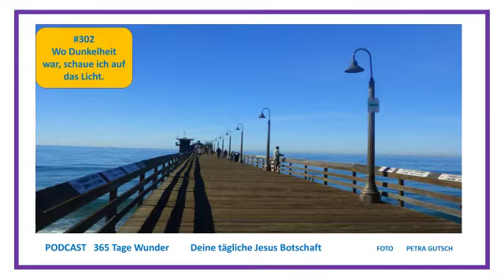#302***Was ist Christi Wiederkunft?***Lektion 302***Wo Dunkelheit war, schaue ich auf das Licht.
Es kann sehr hilfreich sein, täglich den 9. Abschnitt zur aktuellen Lektion zu hören oder zu lesen.
Du findest sie  in jedem Video.

Hier für dich kostenlos zum Nachlesen:
9. Was ist Christi Wiederkunft?

LEKTION 302
Wo Dunkelheit war, schaue ich auf das Licht.
Dieser Kurs ist ein Geistestraining oder auch Schulung, den gewohnten Automatismus der Gedanken zu unterbrechen und zu sehen und erkennen, wer du wirklich bist.

Ich lese dies vor und erkläre nichts, weil genau das wieder Bilder im Kopf und weitere Konzepte erzeugen könnte. die Wahrscheinlichkeit ist sehr groß.
So würdest Du wieder etwas von jemand anderem etwas übernehmen, wie in der Kindheit, was du von deinen Bezugspersonen übernommen hast. damit ist niemandem gedient.

Quelle Buch:
Quelle Videos

Thumbnail erstellt mit Power Point und Canva
Hintergrundmusik: Terra Sound Dag Reinbott/Wonder of Life
Fotos : alle Fotos sind meine eigenen
Hier findest du den Button:
Danke für's Anschauen & mitmachen. Teilt es gern mit euren Freunden !
Und so Du magst, hinterlasse mir gern einen Kommentar, Like oder ABO- damit Du keine neue Folge mehr verpasst.